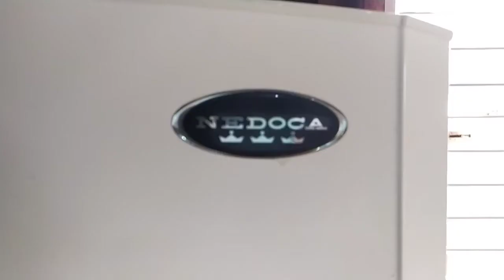Tijuana Tv. Padre Rogelio Cruz cumple promesa de Madre de 6 hijos R.D.